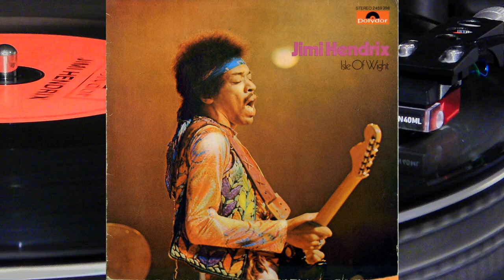Jimi Hendrix - live isle of Wright :: All Along The Watchtower :: 12" Raw recording from Vinyl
Vinyl Drop mit Technics SL-02 :: Cartridge Audio Technica  VM540ML :: Phono Stage Pro-Ject  Phono-Box S2